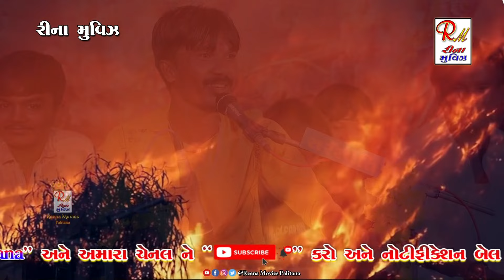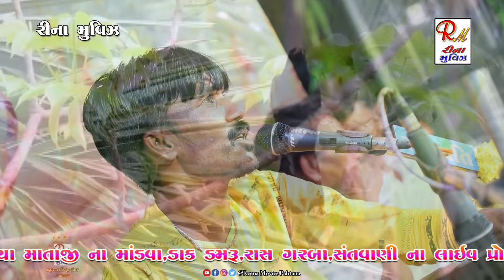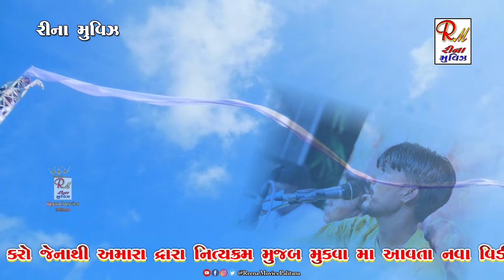04 એ મારા વાલા_વડલો_Ramnagar(Shihor) || Maheshbhai Sathaliya || New Dakla 2024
04 એ મારા વાલા_વડલો_Ramnagar(Shihor) || Maheshbhai Sathaliya || New Dakla 2024  @ReenaMoviesPalitana

❖ SINGER :-  MAHESHBHAI SATHALIYA
❖ DAK :-  JITUBHAI SATHALIYA
❖ TABLA :-  MUNABHAI SOLANKI
❖ BENJO :- BHARTBHAI BHIRBHIDIYA
❖ SARSWATI SOUND - BHAVNAGAR :- VIJAYBHAI KAVITHIYA